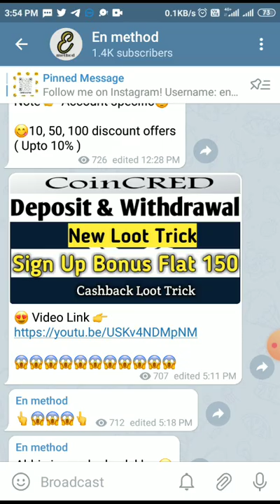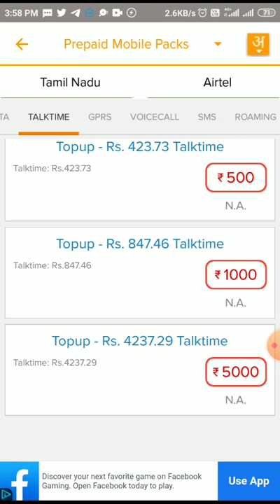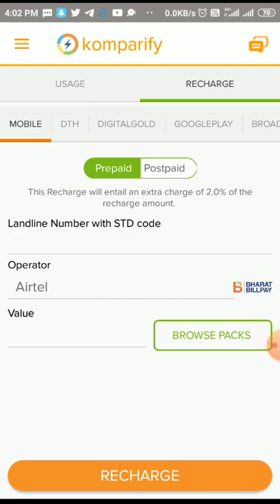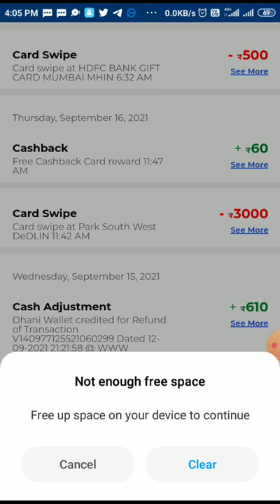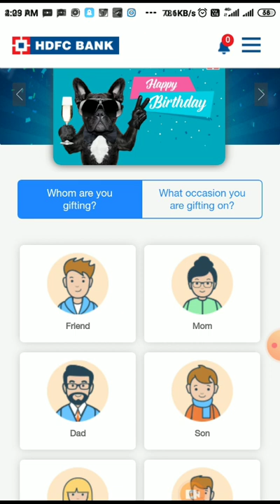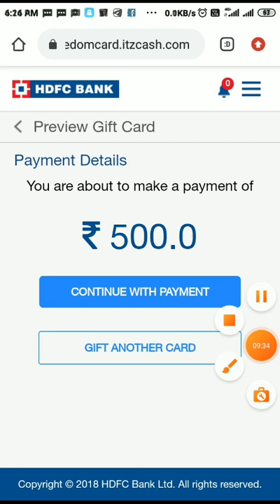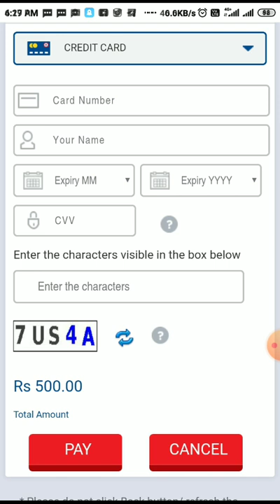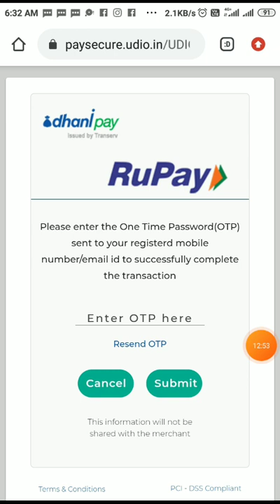Dhani Wallet To Bank / Paytm | 2% Unlimited Cashback Trick | Dhani Without Fastag Trik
Dhani Wallet To Bank / Paytm | 2% Unlimited Cashback Trick | Dhani New Trick Without Fastag | Dhani Wallet To Bank / Paytm | 3.5% Unlimited Cashback Trick | Amazon To Bank | Rent Payment Failed | Dhani Wallet To Bank 0% Charges पे | Paytm paytm fastag registration process | Loot Trick Coming |

📲Join Now

👍🖕FLAT Rs, 1000 CASHBACK OFFER🖕

😍Unlocked Start Rewards 😃 Free ₹400 In Bank Download App Link Now ( No Need Kyc )

T&C : Step-1=

👉Link Pe click karke app install karo

👉Account sign up karo

👉Bank Add karo

👉101 Rs, Add karo

👉Bitcoin buy karo

👉24 hours wait karo

👉300 Rs, mil jayega Bitcoin

👉Total 400 profit

👉Fir Sell Kardo direct bank account

❤️Abhi jao or comment karo on YouTube Channel or kisi ko nahi Samajh Aya..

KYC के बिना ही 400 निकाल सकते हो सभी नंबर से लेलो फयदा

For Latest Offer Today Join Telegram channel

📲Join Now

😃 (Covered Video)

fastag account kaise banaye
dhani referral cashback not receive X
dhani app sign up bonus not
received
dhani refer problem
dhani cashback not received
dhani app game problem
dhani refer kaise kare
dhani app refer kaise kare 2021
dhani app refer problem
dhani refer not counting
dhani app money not received
dhani refer problem solution
dhani freedom card referral not working
Dhani
dhani wallet to bank transfer trick 0%
Amazon pay balance To Bank 0% Charges pe
3.5% Unlimited cashback trick today
dhani 2% cashback  unlimited trick today
Paytm rent paytment rupay prepaid card not allowed solution